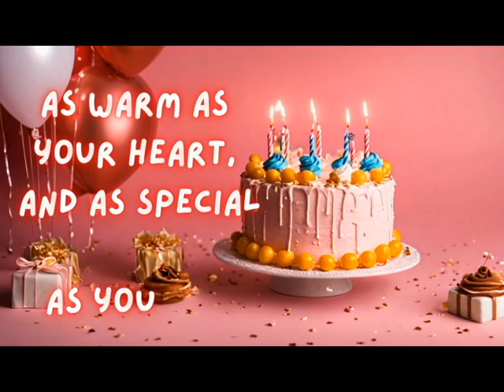happy birthday Zachary - Zachary Birthday Songs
Wish your loved one a happy birthday with the personalized Zachary Birthday Song! Simply enter their name and watch as they light up with joy hearing a song just for them. Perfect for any birthday celebration, big or small. Let's make Zachary feel extra special on their special day!

Celebrate Zachary special day with these personalized birthday songs! Add the name Zachary to make your birthday wishes even more special. Perfect for friends, family, or anyone named Zachary. Make their birthday unforgettable with these unique birthday songs!

Happy Birthday Song by:
Kit Villanueva

Happy Birthday
Happy Birthday
Happy Birthday Dear Zachary..